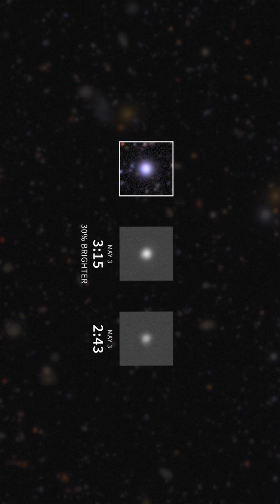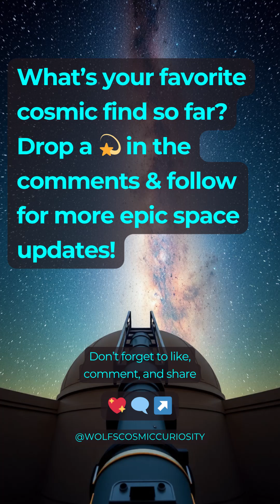Jaw-dropping images captured by this new Observatory!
First light from the Vera Rubin Observatory is here! This mega-camera just snapped 10 million galaxies and found thousands of asteroids. We're entering a new age of sky-watching!